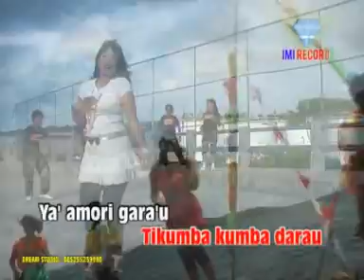Wa'du sulaiman, Sephia hakim